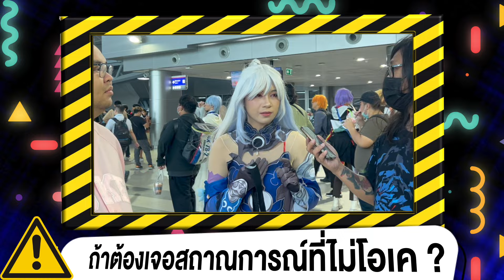พาเที่ยวดู Cospaly ที่งาน Kokoro Cos ครั้งที่ 3 จัดเต็มตัวตึงเพียบเลย ( Hobby Gang - EP.187 )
สวัสดีคร๊าบบบบบ🙏🙏พวกเรา Hobby Gang พวกเราจะมามอบความสนุก ความมันส์ ฮา และสาระความรู้เต็มรูปแบบ เกี่ยวกับวงการ Anime,Cosplay,Art toy,Game,Toy ของเล่น และงานอดิเรกของวัยรุ่น😎😎